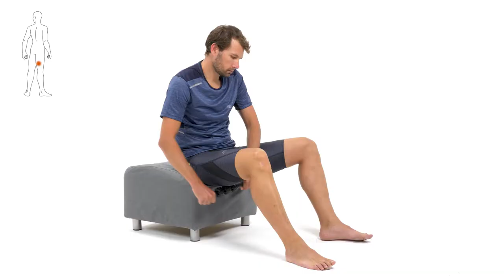Kit 3 en 1 - Baton de massage / stick : auto massage des ischios jambiers // Aptonia Decathlon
TUTO : comment s'auto masser les ischios jambiers avec le baton de massage du KIT 3 en 1 de massage. Découvrez la récupération sportive avec les accessoires d'Aptonia Decathlon :